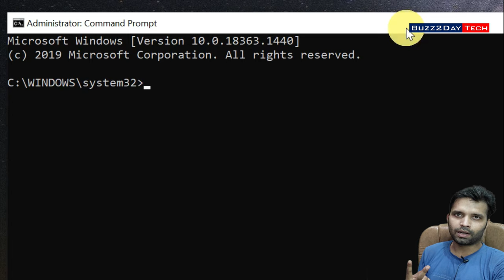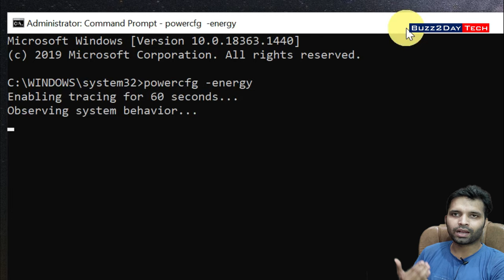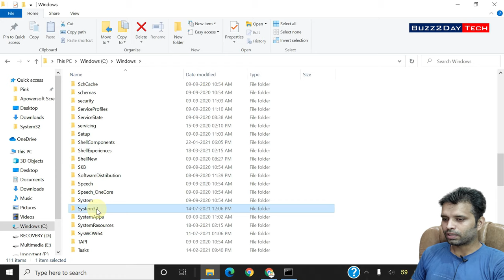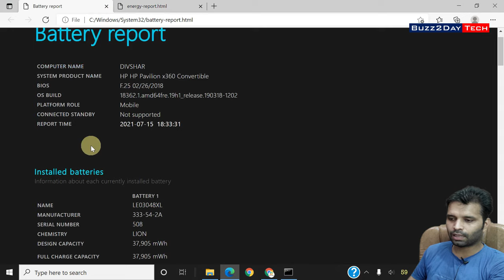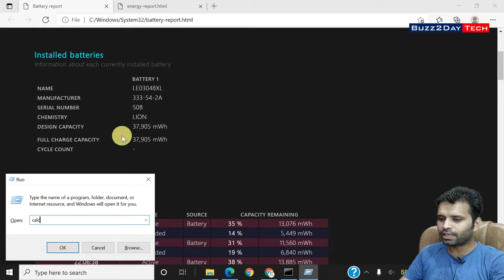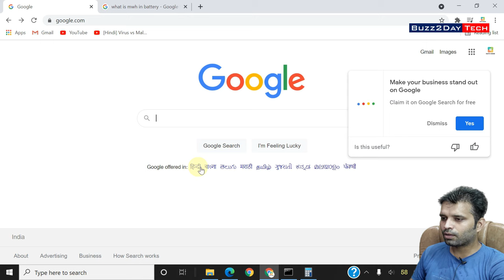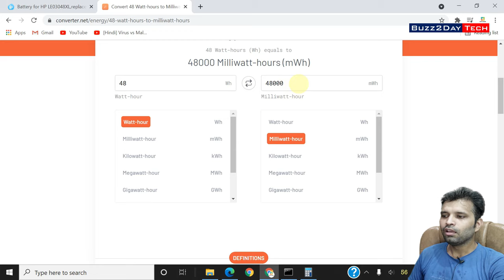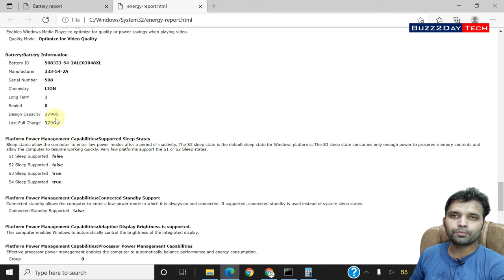Check Your Laptop's Battery Health using CMD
Gadget i use for Recording:
Camera: I am using Mobile Camera